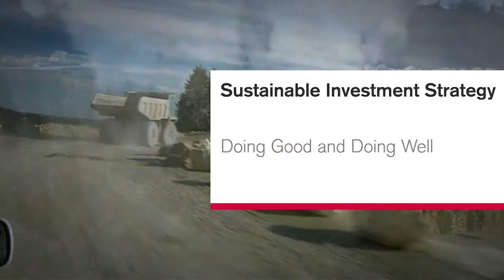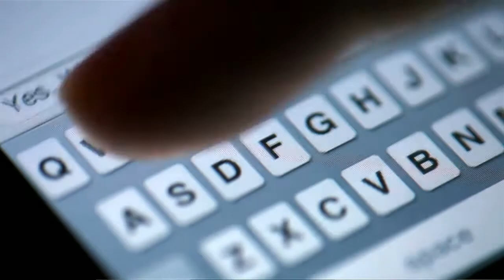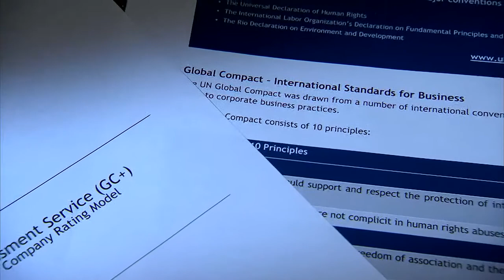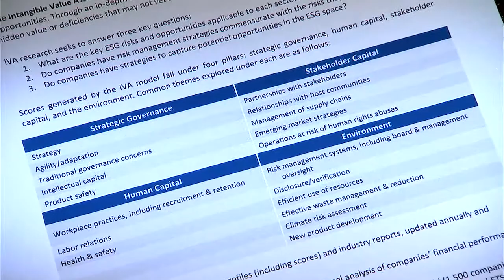A New Era of Sustainable Investments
Last year's oil spill in the Gulf of Mexico and this year's nuclear tragedy in Japan are further examples suggesting that social and environmental issues can have a very real impact on a firm's business strategy.

Check out our responsibility playlist for more insights on how we strive to assume our corporate responsibilities in every aspect of our work